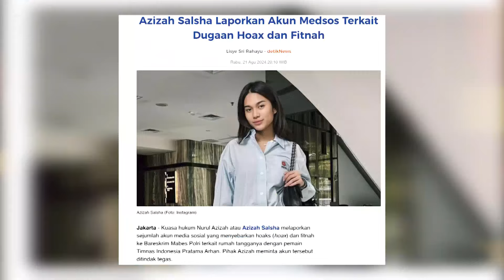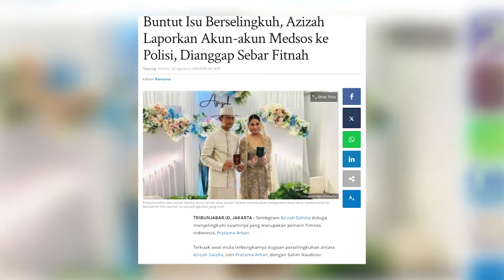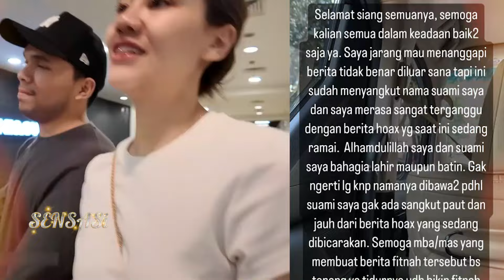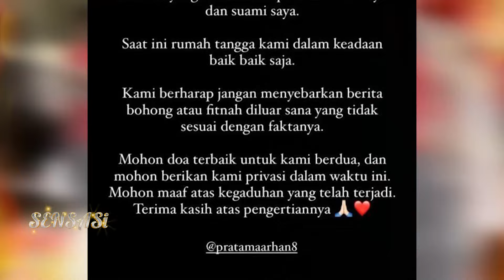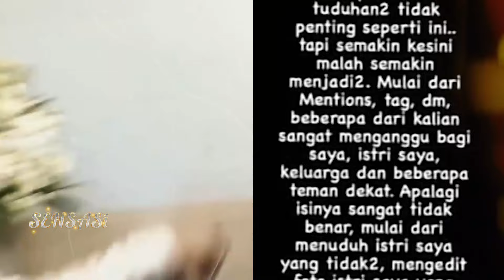Imbas Dugaan Perselingkuhan Azizah, Nama Fuji Dan Thariq Ikut Terseret - SENSASI